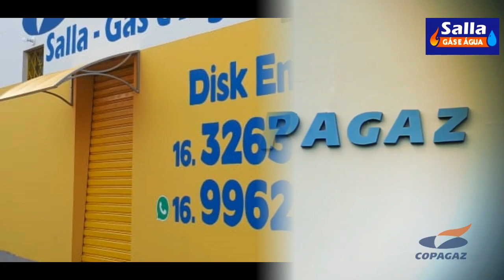Salla Água e Gás. Ligou. Pediu. Tá lá. Em Itápolis.